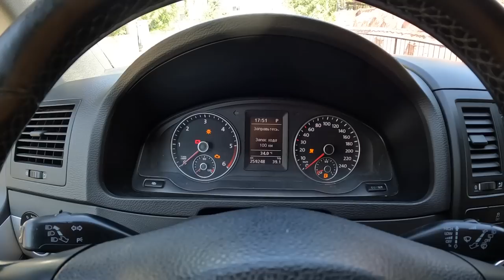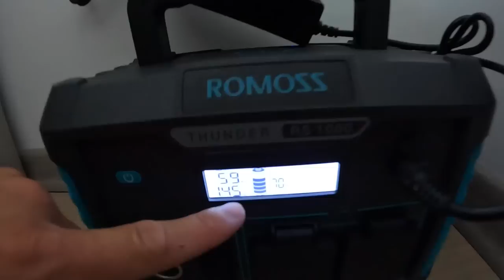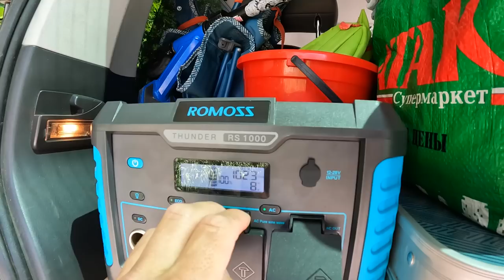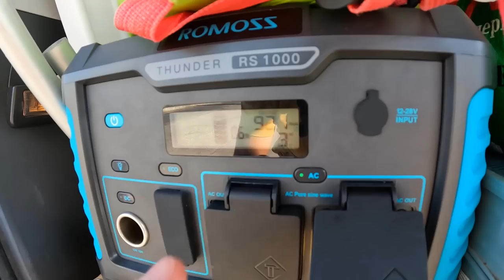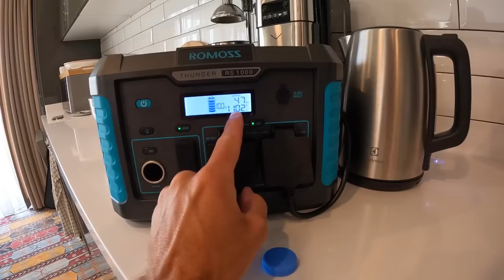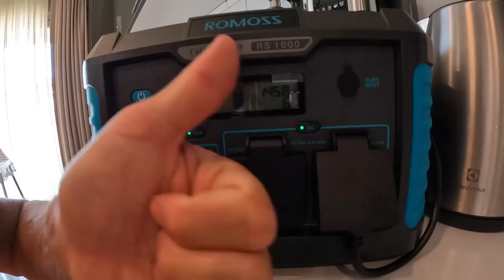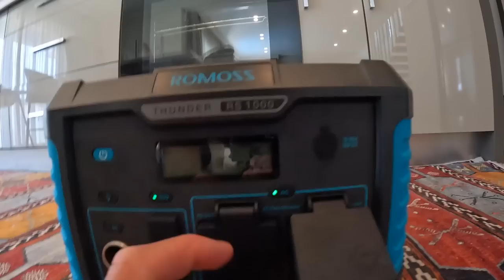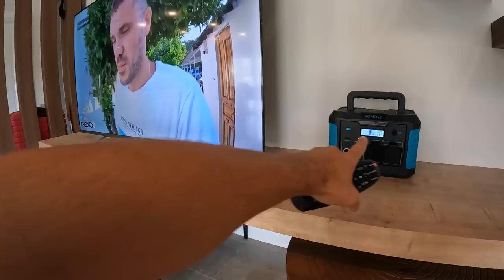Переезд в кемпинг в Турции. НАШ НОВЫЙ ДРУГ ROMOSS RS 1000. Наши зрители нас шокировали - 15 экипажей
Заказывай себе такую Портативная электростанция ROMOSS RS 1000W и путешествовуйте

В этом выпуске у нас переезд, но пред этим сбор вещей. Переезд в кемпинг. Так же обзор на станцию. А еще переборка всех вещей в машине.

Контакты Димы, если захотите купить квартиру в Турции - Пиши Диме на вотсап КОНТАКТЫ:  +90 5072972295   вотсап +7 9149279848